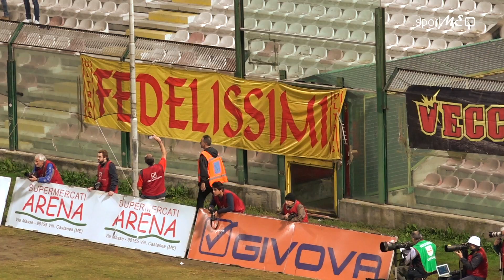Messina Matera 0-0 |Lega Pro| Moments - Curva Sud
Messina Matera 0-0 |Lega Pro